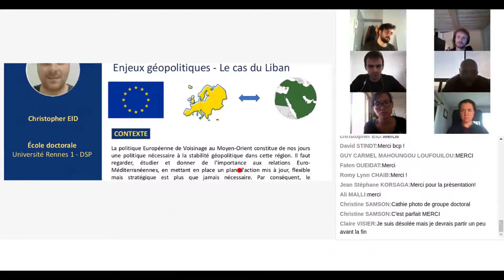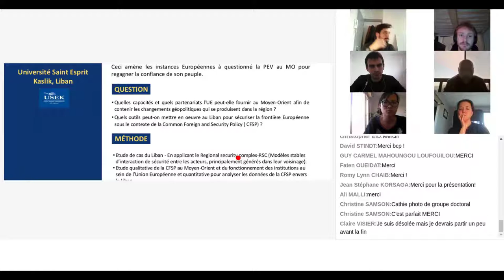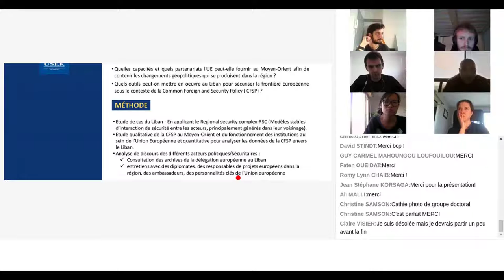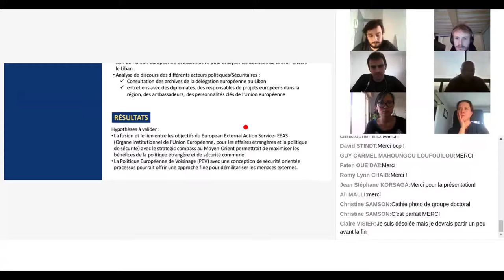Vidéo 1 Christopher EID Politique de voisinage européenne au Moyen orient 2005/20 le cas du Liban